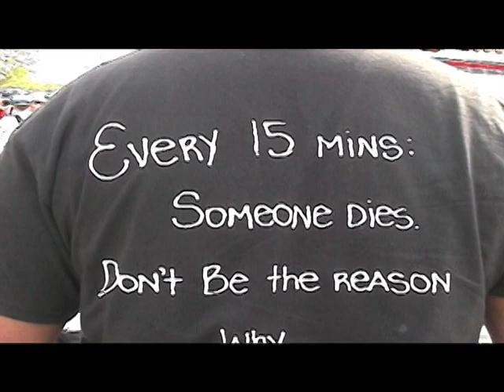Every15 Minutes Tuscarora Video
The video footage from Tuscarora High Schools Every 15 Minutes Program